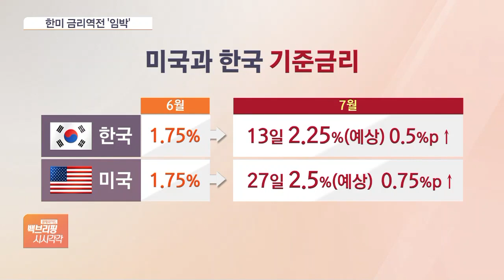한미 '금리역전' 임박…한은도 '스텝' 맞춘다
[앵커]

앞서 보신 것처럼 미 연준이 28년 만에 '자이언트 스텝' 나서면서 한미 금리 수준이 같아졌습니다.

한미 금리역전이 현실화되면 투자자금 유출과 원화 가치 하락 등으로 물가 상승을 부추길 가능성이 높아 한은의 기준금리 인상도 속도를 낼 전망입니다.

우형준 기자와 얘기 나눠보겠습니다.

미 연준이 기준금리를 크게 올렸는데, 한미 금리수준 어떻게 됩니까?

[기자]

네, 미국이 오늘(16일) 0.75%포인트 인상하면서 기준금리가 1.75%로 우리와 같아졌습니다.